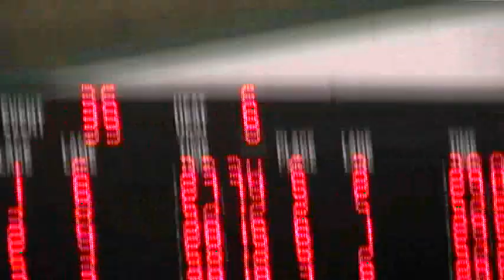OUAs Feb6/09; 50FR Andrea - missed start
Ottawa Pool